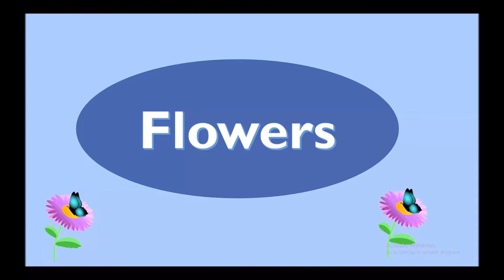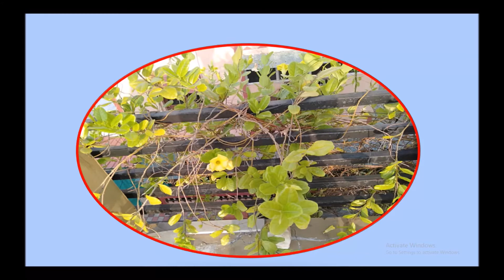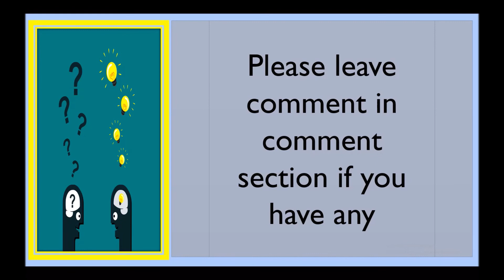Flowers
Click & Blink By Jigar

A photograph is an image created by light falling on a photosensitive surface